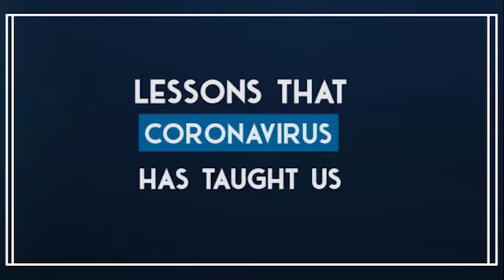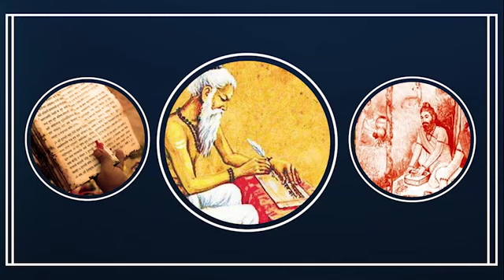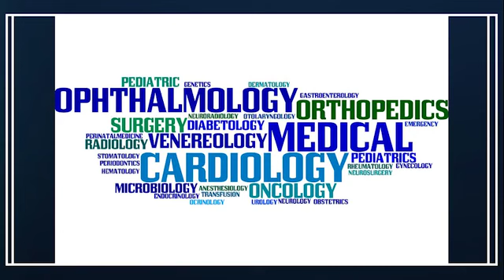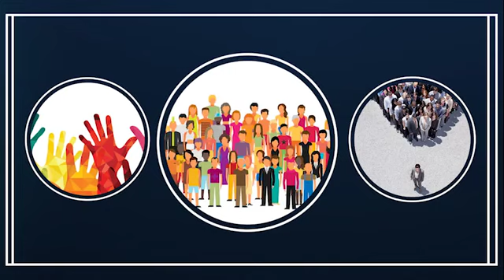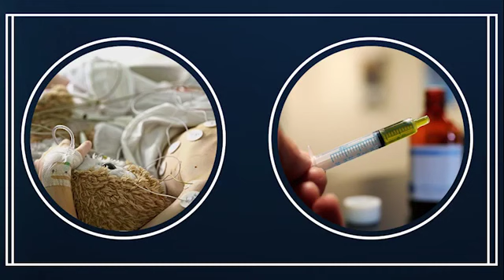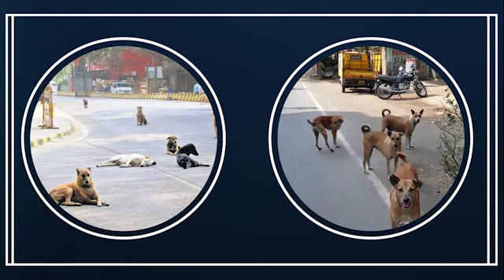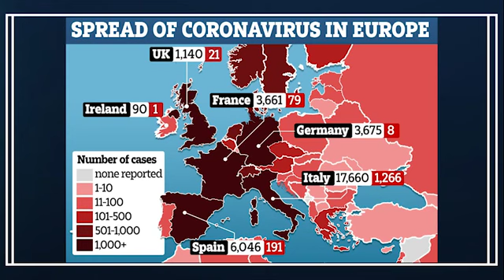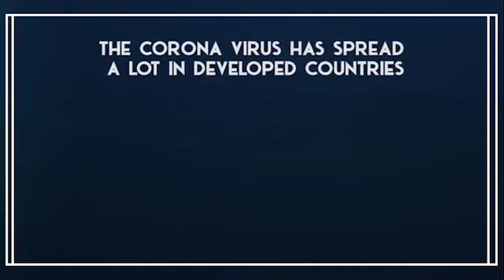Three Important Lessons from Corona Pandemic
Dr. Rajeev Gupta
MD(PGI), Gold Medalist
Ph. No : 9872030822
Dr. Anshul Mahajan
Consultant Psychiatrist
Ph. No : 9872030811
Dr. Akshit Mahajan
Consultant Psychiatrist
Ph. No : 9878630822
मानस साइकोलॉजी और नशा मुक्ति केंद्र
Manas Hospital
Address : Aarti Chowk, Near Hotel Onn , Yes Bank Turn, Near Neurociti, Gobind Nagar, Ludhiana, Punjab 141001
Manas Clinic
Address : 1103/3D/1, Tagore Nagar, Near Hero Heart Centre, Rose Garden Road, Ludhiana